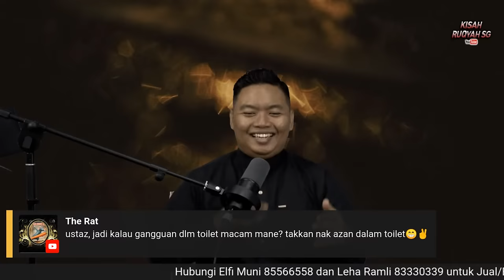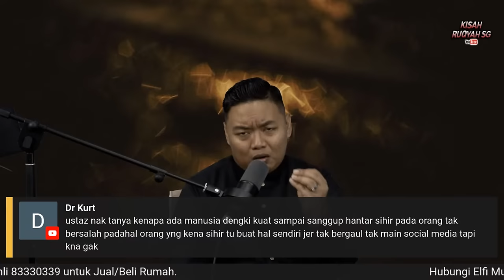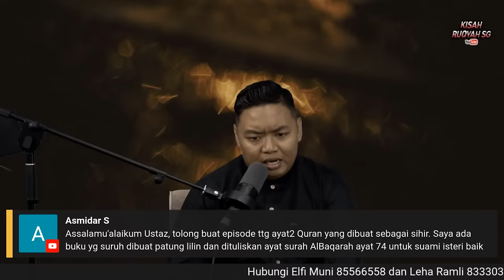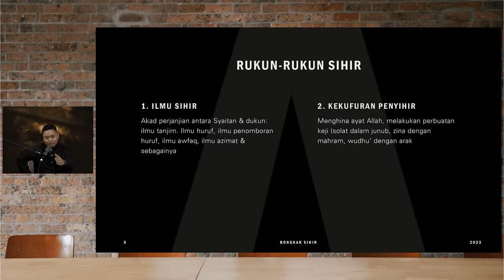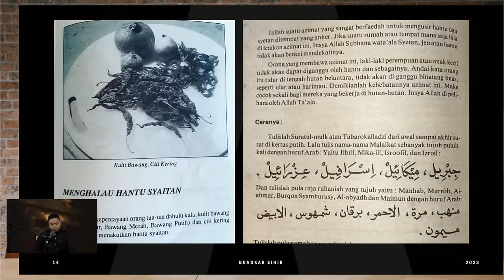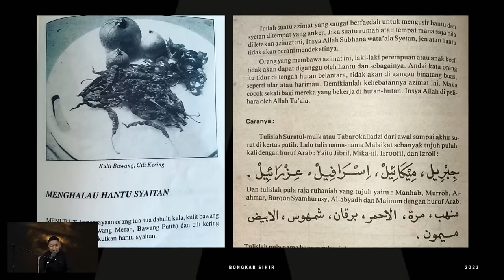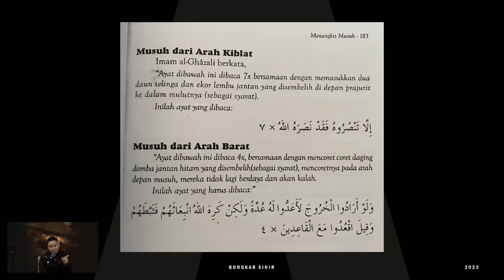LIVE EP16 - DEFINISI JIN